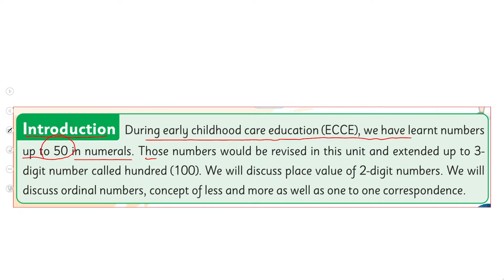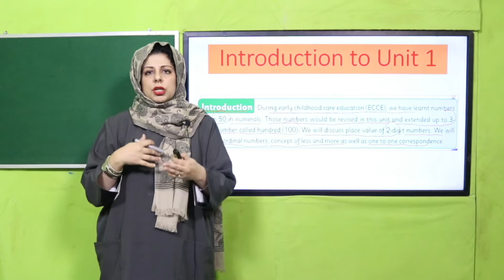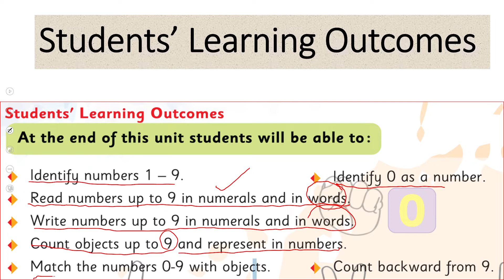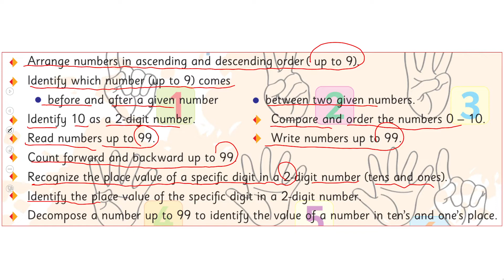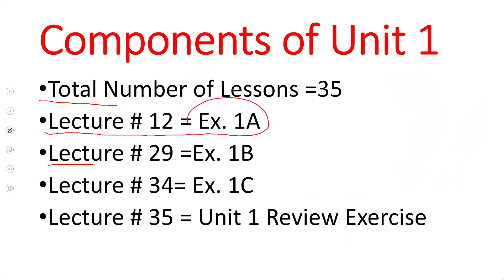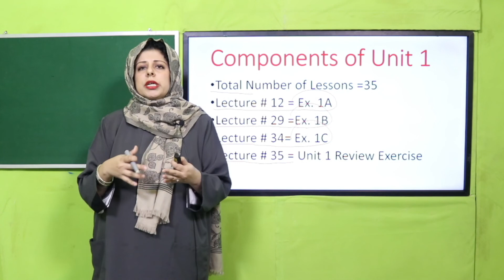Math Grade 1 Unit 1 Introduction || SNC 2020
In this unit 1 children will learn “What are whole numbers”?

We start learning whole numbers by counting, we count as 1,2,3,4,5,6,7,8,9,10,
These numbers help us while counting objects. In your daily life you count so many times and use these numbers.
0,1,2,3,4,5,6,7,8,9,10, 11, .
These numbers are called as whole numbers so now you can define whole numbers as 0 and the numbers used for counting are all whole numbers.
You will also learn about numbers before, after and between. There are numbers to arrange in ascending and descending order and we will also learn about numbers up to 100. Children will also practice comparing and ordering numbers through conceptual learning.

1. PowerPoint Presentation